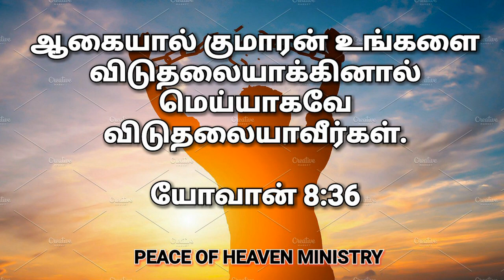இன்றைய வசனம் [ 13/04/2019 ] | Today Bible Verse | Tamil bible words/ Bible verses for your life